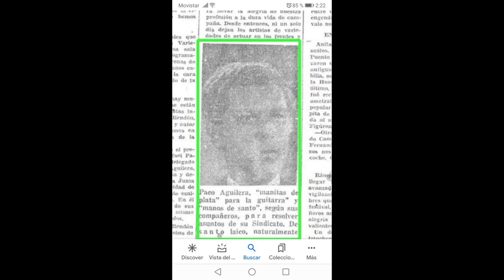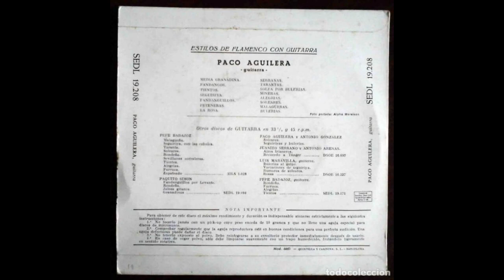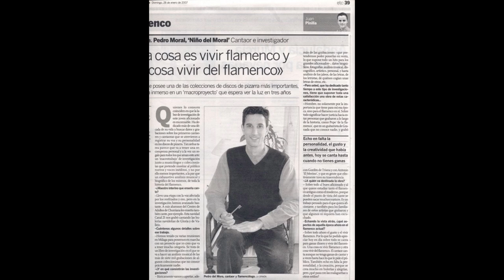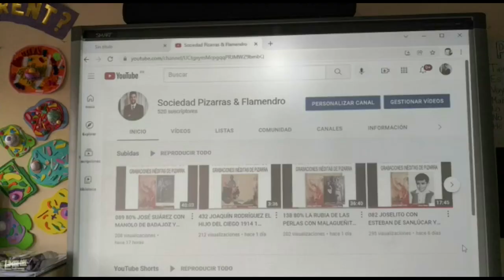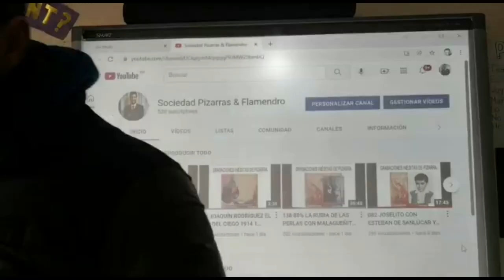(2 de 2) 99% PACO AGUILERA CON TRINI ESPAÑA 2 TOQUES SOLO DE GUITARRA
PACO AGUILERA

451A Paco Aguilera con Trini

00:01 Seguiriyas
02:21 Tangos